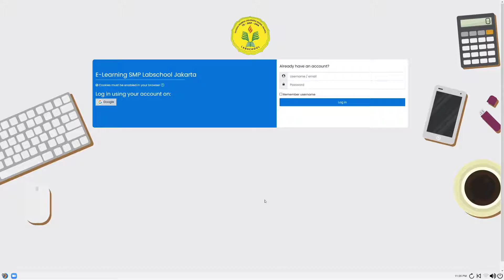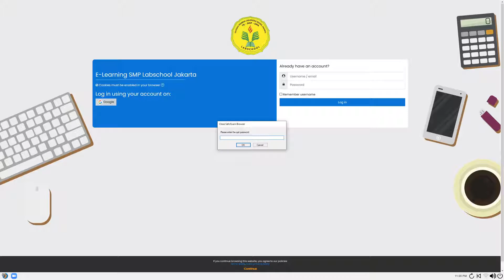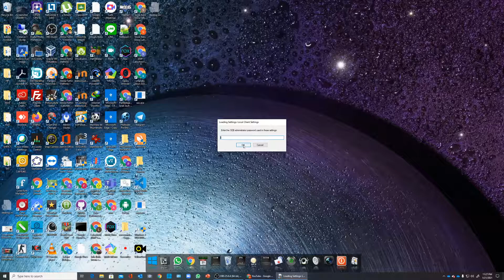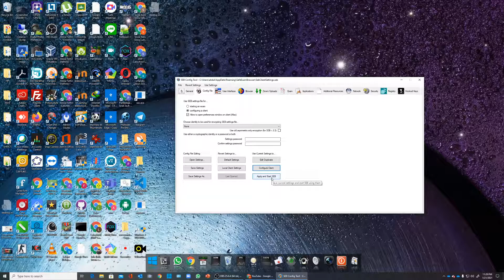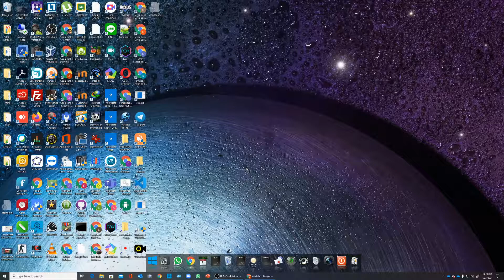Reset Konfigurasi Safe Exam Browser di Windows